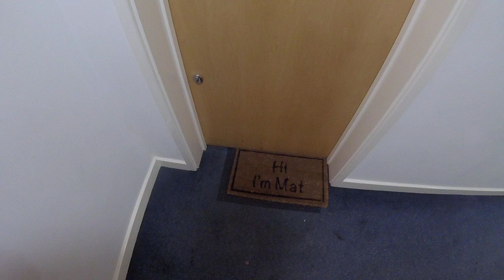🔵 Puns - Hi I'm Matt - British Culture - CAE CPE IELTS - ESL British English Pronunciation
Puns - Hi I'm Matt - British Culture - CAE CPE IELTS